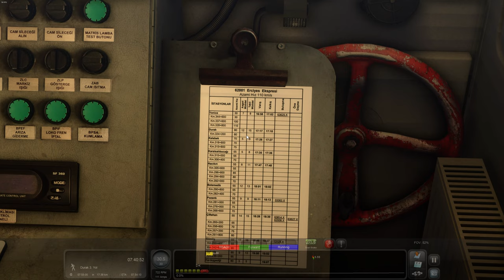TS Classic - Unterwegs auf der Taurus Gebirgsbahn!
Heute schauen wir uns mal die neue Strecke in der Türkei an, dazu gibt es noch ein paar interessante Fakten für euch!